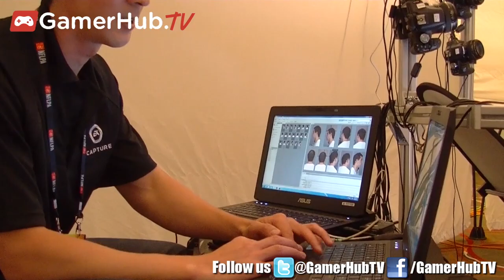Miami Dolphins Quarterback Ryan Tannehill Talks Madden NFL 13